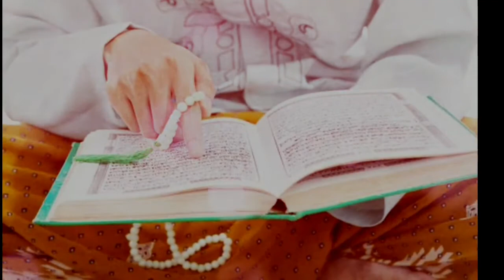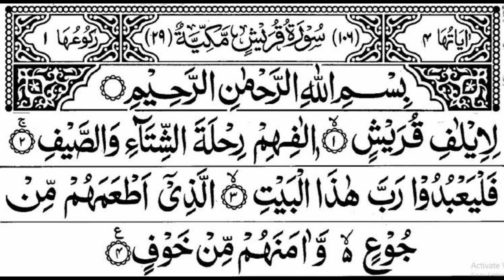নূরানী পদ্ধতিতে কোরআন শিক্ষা পর্ব - ০৫|| সূরা কোরাইশ|| Quran Learning with Tazwid|| Sura Quraish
নূরানী পদ্ধতিতে কোরআন শিক্ষা পর্ব ০৫ । আজকে আমরা মশক করেছি সূরা কোরাইশ। আশা করি আপনাদের ভালো লাগবে।আল্লাহ আমাদের পবিত্র কোরআন সহীহ শুদ্ধ ভাবে তেলাওয়াত করার তৌফিক দান করুন।